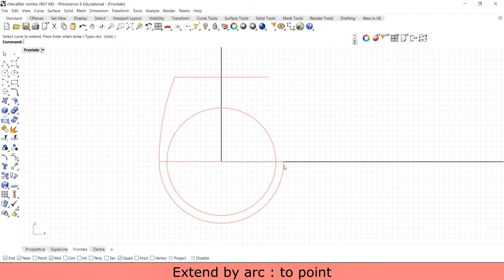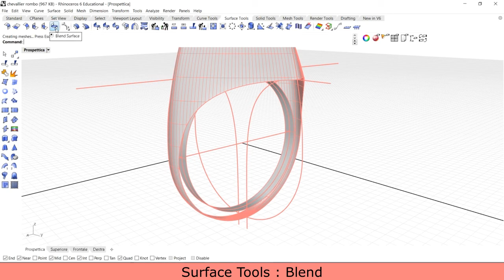Chevalier ring _ Tutorial for Rhino 3d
Hi Guys, here is a new tutorial to make a chevalier ring in few steps!
Main content: Surface from network of curves.
Follow me if like the video and you want learn more about Jewelry models in Rhino 3d.